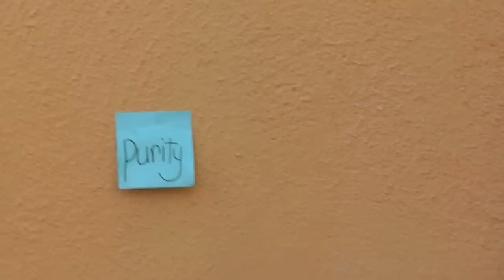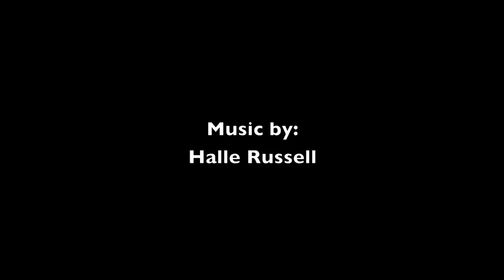Global Women's Empowerment Network Silent Music Box PSA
Global Women's Empowerment Network (GWEN) has produced this PSA based on a poem that was written by Chelsea Tavares (actress/singer/dancer) who is also a celebrity spokesperson for GWEN. Still Music Box contains the messaging of child sexual abuse which happens behind closed doors on a daily basis. One never knows what goes on in quiet safe neighborhoods. It's a call to be aware and to have courage to take a stand.

Chelsea Tavares starred in ABC Family series "Make it or Break It" where her character had to confront her abuser who had sexually molested her at an early age.

Chelsea has healed from her own story and has taken the courageous stand to share her poem, so that others can find the courage to get help and to know that YOU ARE NOT ALONE!

Tess Cacciatore (co-founder) heard this poem and was moved to produce, shoot and edit the piece, so that her story could live on to inspire others.